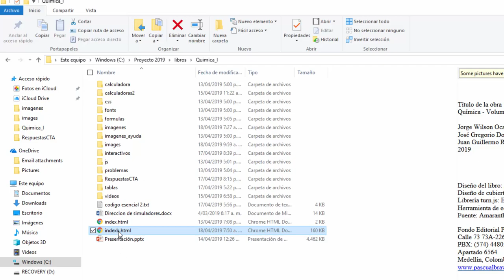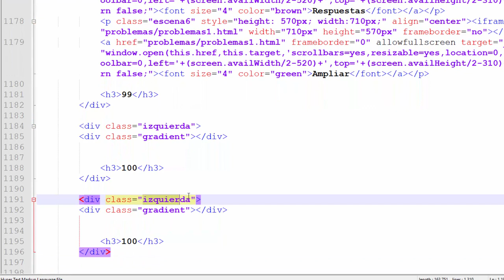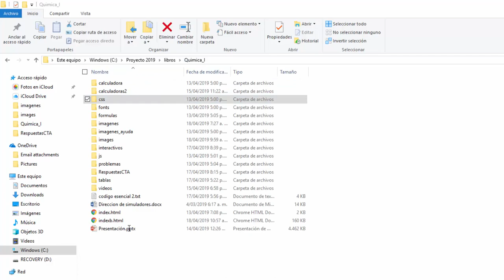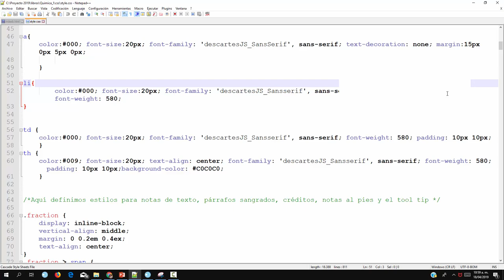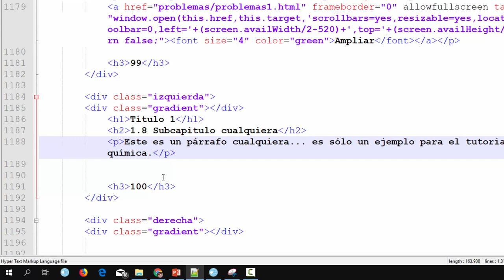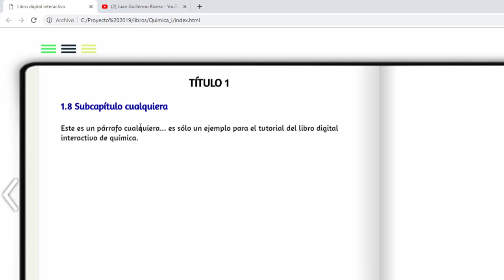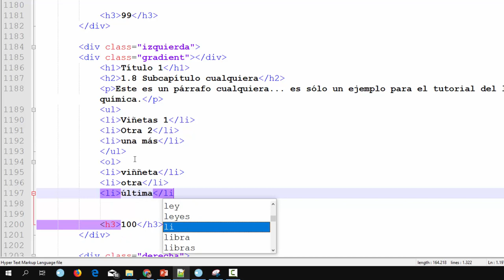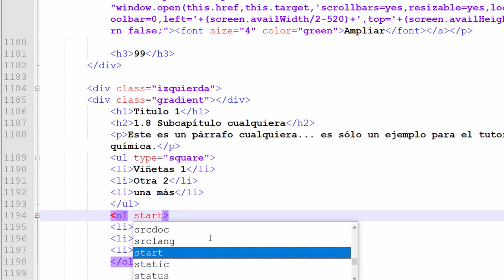Libro interactivo de aprendizaje de Química - Tutorial parte 2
Tutorial que permite diseñar libros digitales interactivos (versión 2).
Se ha tomado como ejemplo, el diseño del libro "Química - Volumen I".
En esta segunda parte, se explica cómo usar las etiquetas básicas HTML, prediseñadas en la hoja de estilos style.css